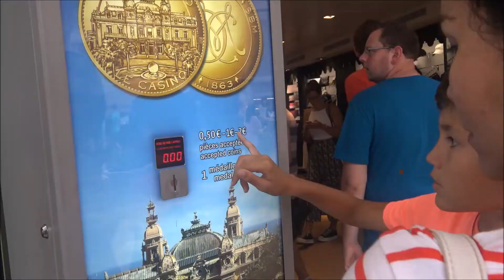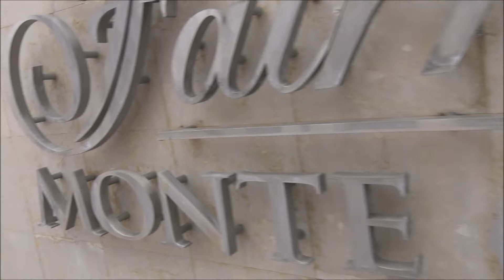CÔNG QUỐC MONACO CÓ GÌ - CUỘC SỐNG PHÁP